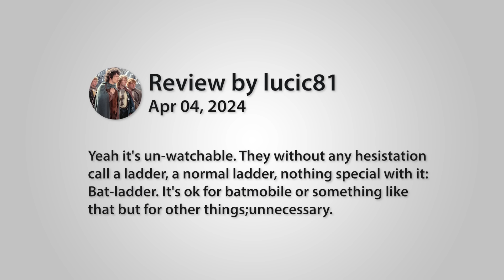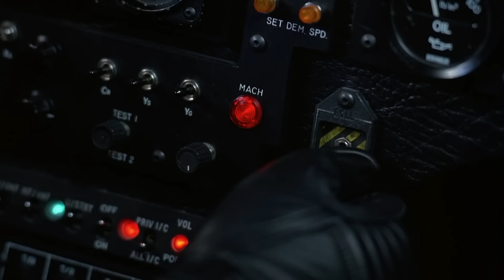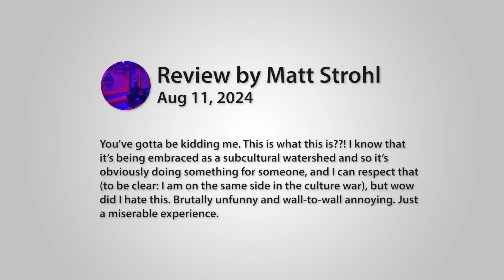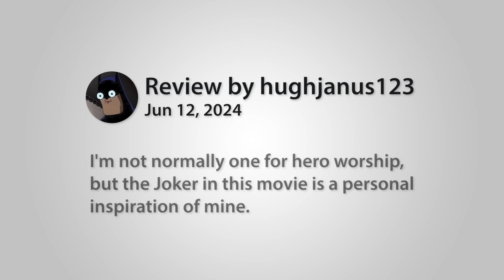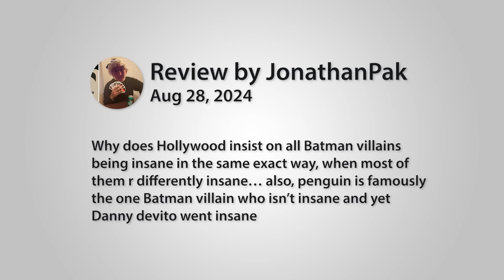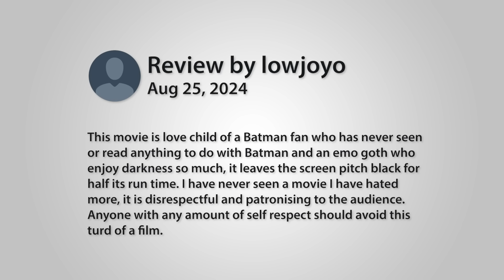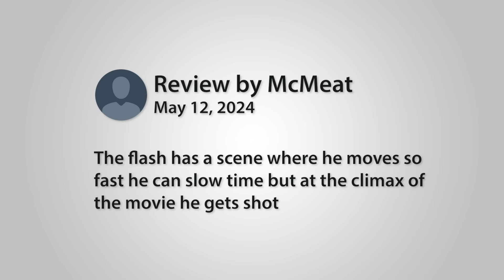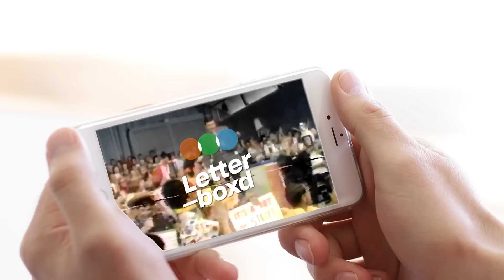Guess The JOKER Film From The Savage Review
The Joker has been a staple of the DC Universe since the 1940's through to his first cinematic debut it 1966 right up to the modern day.  So this time around with the release of Joker II: Folie à Deux we're asking you the audience and Nick Mason to guess the movie with the Joker in it from the savage Letterboxd review. We're talking Batman 1989, The Dark Knight, Joker 2019, Suicide Squad, Zach Snyder's Justice League and a few surprises.